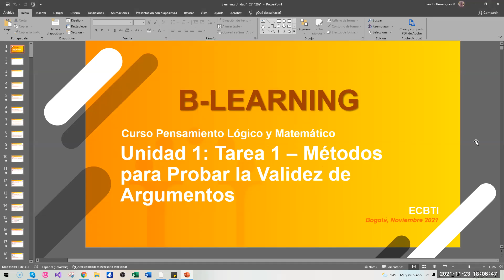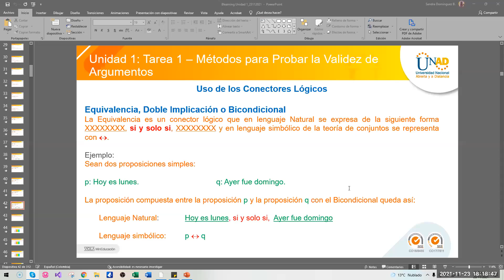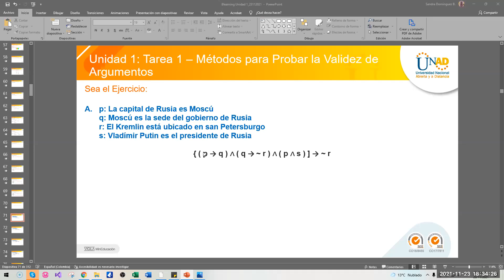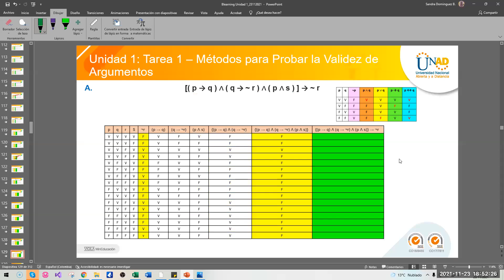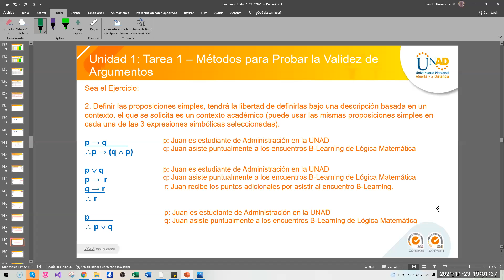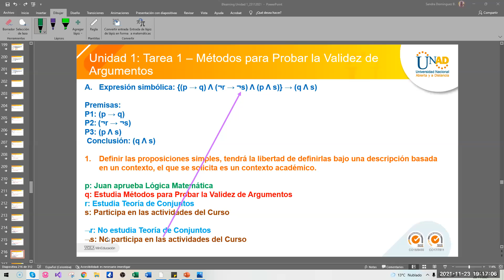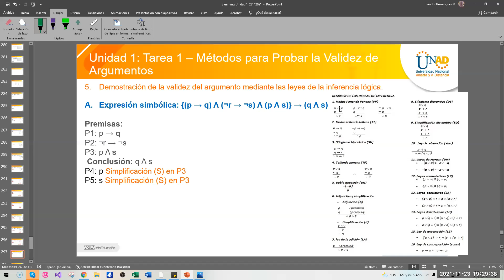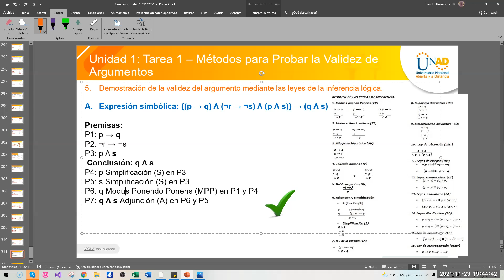Blearning PENSAMIENTO LOGICO Y MATEMATICO - 16-05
Tema: 2021-2 Girardot, 1605 Blearning PENSAMIENTO LOGICO Y MATEMATICO Chipaque, Facatativá, Fusagasuga, Gachetá, Girardot, Soacha y Zipaquira (Réplica)
Fecha: 23 nov. 2021 05:52 p. m. Bogotá